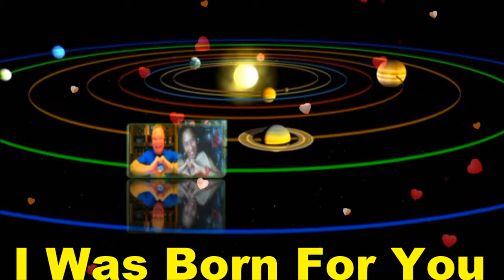I Was Born For You My BABY,My Very Handsome Husband,DR.BARRY SORENSON! Love U More MABUHAY!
Burn For You My BABY,My Love,My Darling,My Sweet,Caring And Loving Very Handsome Husband,DR.BARRY SORENSON! I Care And Love You So Very Much Till The End Of Time! You Are My Very Special Love Of My Life.My One And Only,My Power,My Light,My Man,My Prince,My King,My Everything,My Whole Life...My WORLD Of Happiness! I Love You More And More...MABUHAY!!

Too many billion people
Running around the planet
What is the chance in heaven
That you'd find your way to me?

Tell me what is this sweet sensation?
It's a miracle that's happened
Though I search for an explanation
Only one thing it could be -

That I was born for you
It was written in the stars
Yes, I was born for you
And the choice was never ours
It's as if the powers of the universe
Conspired to make you mine
And til the day I die,
I bless the day that I was born for you

Too many foolish people
Trying to come between us
None of them seem to matter
When I look into your eyes
Now I know why I belong here
In your arms I found the answer
Somehow nothing would seem so wrong here
If they'd only realise

And that you were born for me
And in this random world,
This was clearly meant to be
What we have the world could never understand
Or ever take away
And till the day I die

And as the years go by
I bless the day that I was born for you...My BABY,My Love,My Darling,My Cowboy,My Super Cute,My Super Young Gwapo,My Sweet,Caring And Loving Very Handsome Husband,DR.BARRY SORENSN! I Love U More And More...HUG...You So Close...All My Sweetest Love,Hug and Kisses...Always Special For You Only Till The End Of Time! Millins,Billions,Katrillions Muahhhhhhh